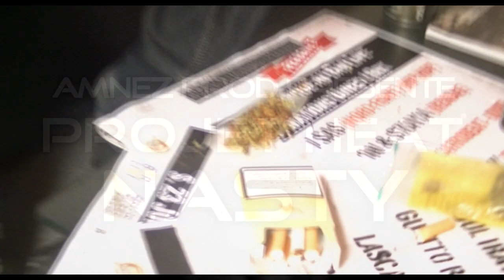JUL Paranoïa REMIX ▲"je suis peté a l'amnesia"▲ CLIP (street)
▼facebook cliquer ici▼
▼facebook cliquer ici▼